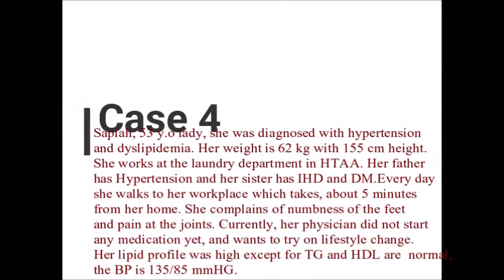NORAIHAN IRWAN 1511420